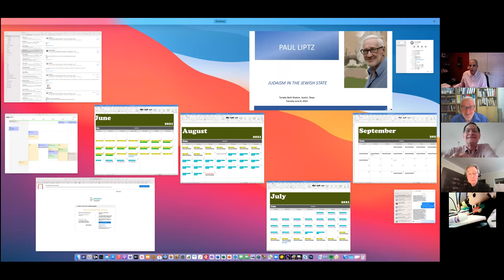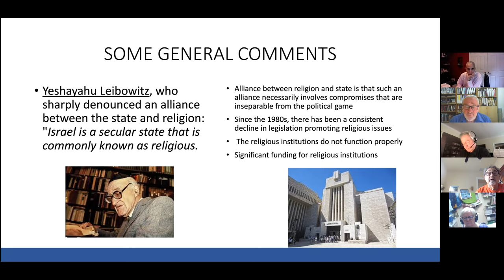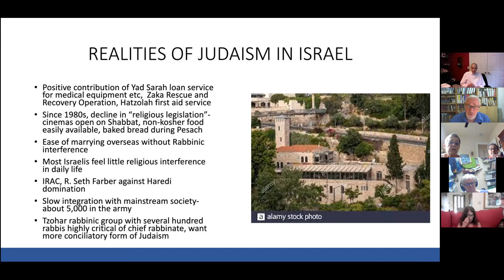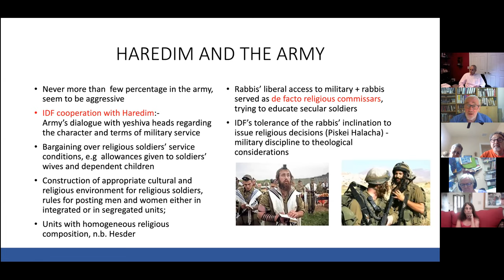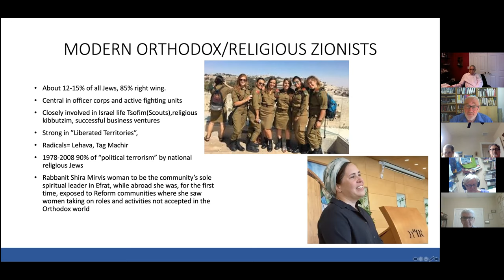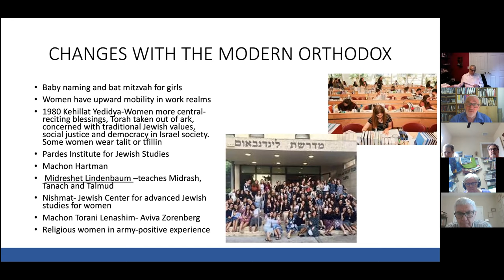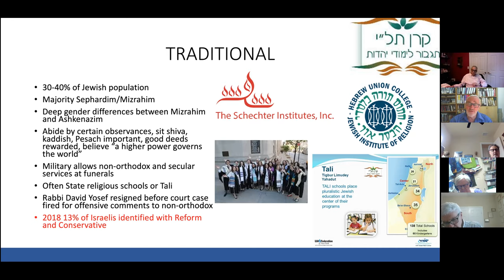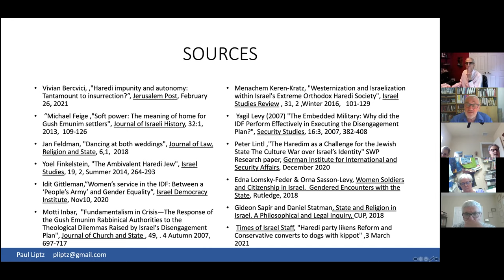Israel Series with Professor Paul Liptz Session 1